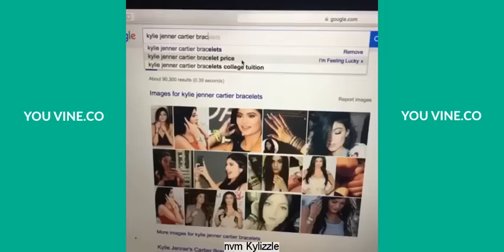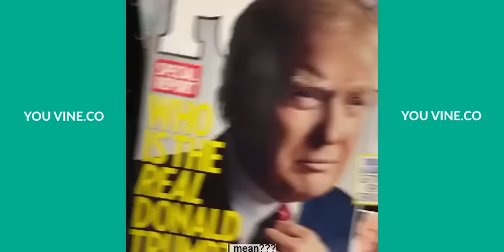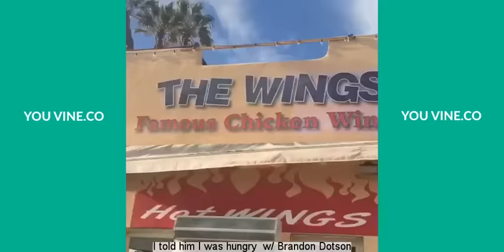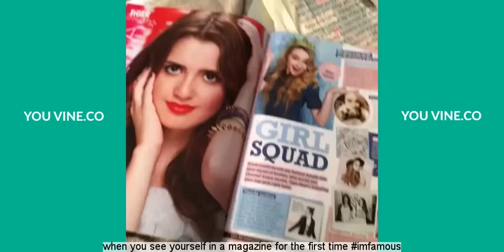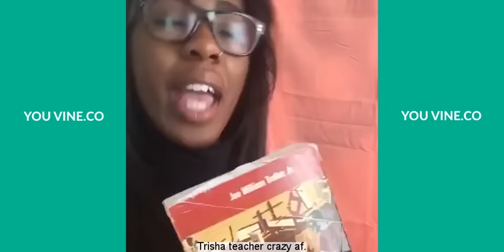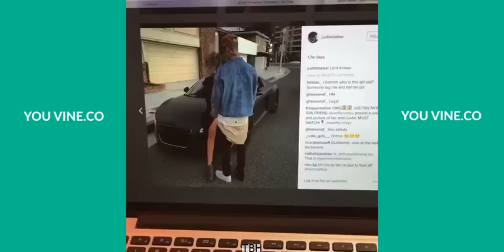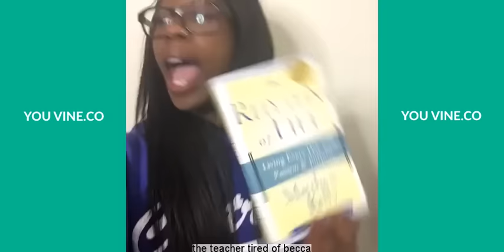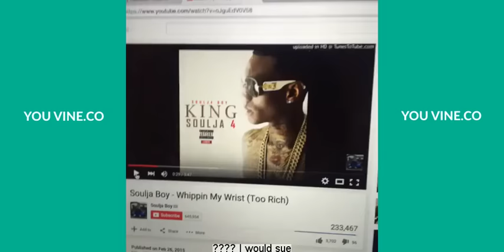AlliCattt Vine Compilation 2016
AlliCattt Vine compilation with captions.